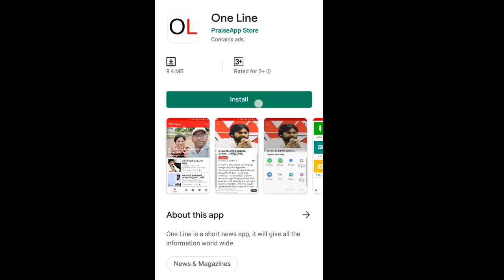AP CM Jagan Shocking Decision On Petrol | ఊహించని ఘటన.. జగన్ ఎందుకంత పని చేశారు..?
ఊహించని ఘటన.. జగన్ ఎందుకంత పని చేశారు..? | AP CM Jagan Shocking Decision On Petrol | PDTV News